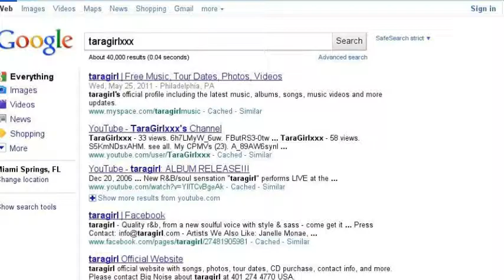Searching some youtube channels